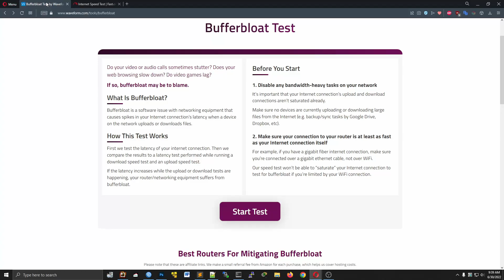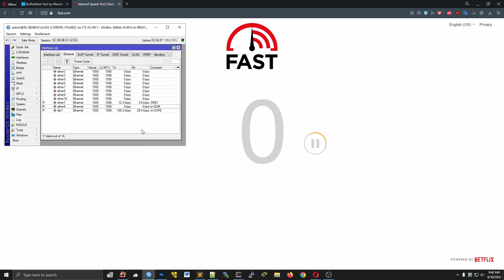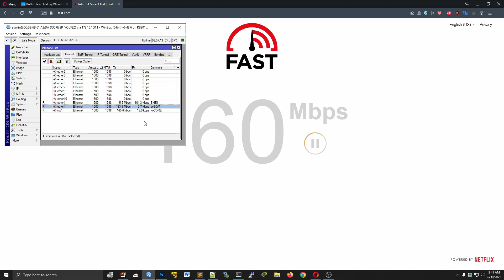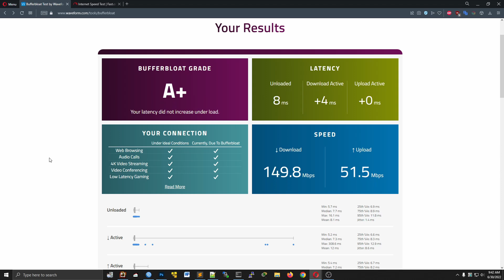Smart Queue Management System | Bufferbloat Grade A+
Bufferbloat Grade A+